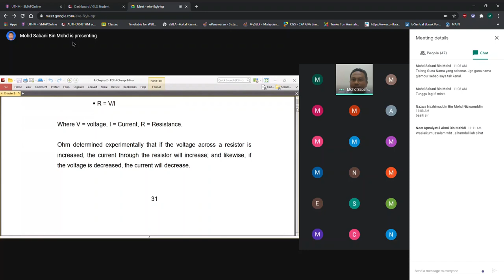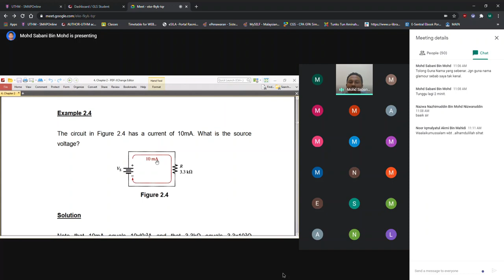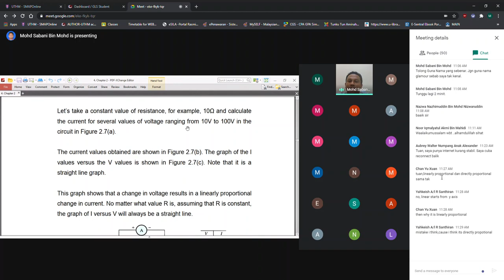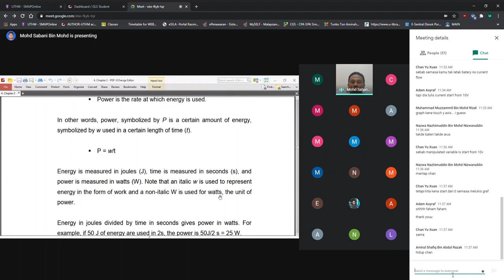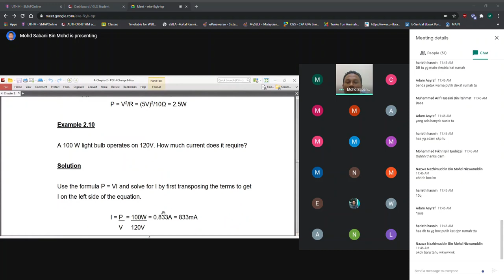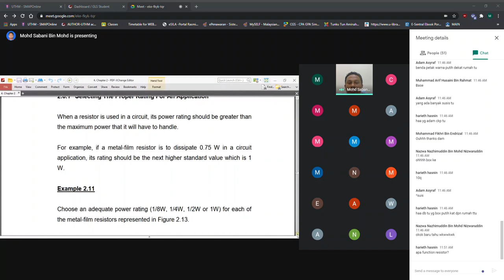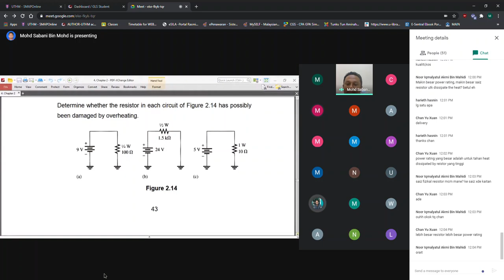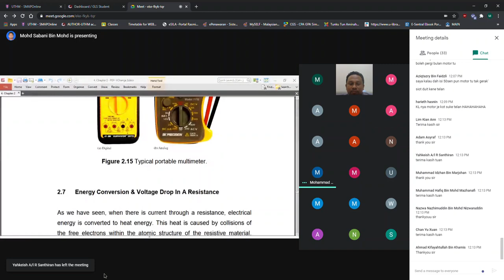DAE11003 ELECTRICAL TECHNOLOGY ( Kelas 2 )